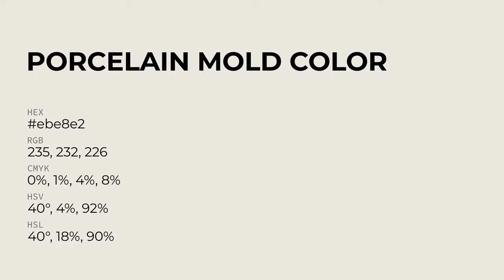Porcelain Mold color ebe8e2 hex Cool Grey color ebe8e2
What color is Porcelain Mold ? ebe8e2 hex, Cool Grey color ebe8e2

Hex ebe8e2 Color Code is also known as Porcelain Mold color

Hex ebe8e2 Color code in RGB color code model is created after adding 92.16% red color, 90.98% green color and 88.63% blue color.
Hex ebe8e2 Color code in CMYK color (process color) code model is generated after subtraction of 0% cyan, 01% magenta, 04% yellow, 08% black.